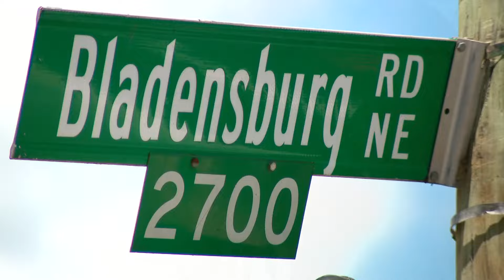Bike lanes could be added to South Dakota Avenue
Those who drive South Dakoda Avenue daily tell WUSA9 it’s congested enough.